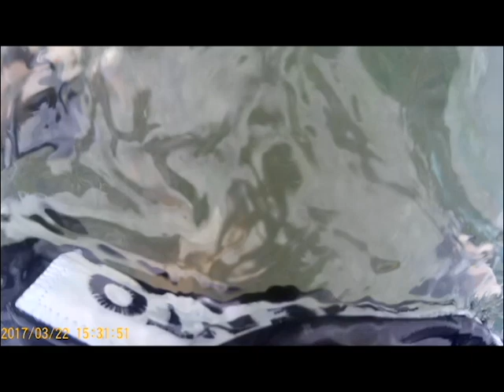Lobo and Monte Maria, Batangas Vlog | 2017 ♥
What's up beautiful people! I know it has been a while since I haven't posted a video so I took time to edit this one. This was when we went to Lobo and Monte Maria Batangas. Love yah! :*

//or if you have any important matter that you need to discuss.